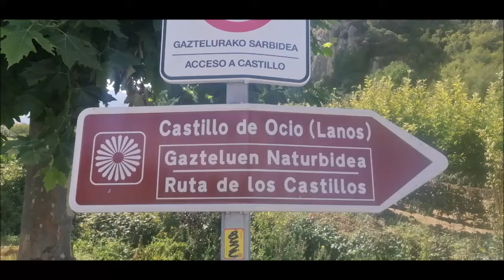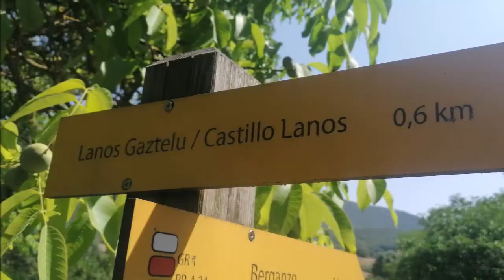Castillo de Ocio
El Castillo de Ocio está situado en el pueblo del mismo nombre en la provincia de álava, está enclavado a la entrada del valle de Inglares en un cruce estratégico de caminos. En sentido norte - sur controlaba la ruta que conectaba la depresión de Miranda con la llanada alavesa, en sentido este - oeste el corredor del Inglares